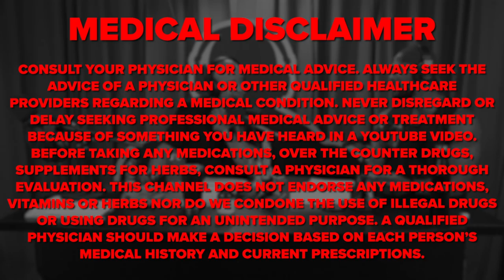Should You Do Bodywork With A Partner?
In this Power Bite, Mark Bell, Nsima Inyang, Chris Kidawski, and Andrew Zaragoza talk about bodywork, more specifically, if you should do bodywork with a partner of if it's optimal trying to do it by yourself.